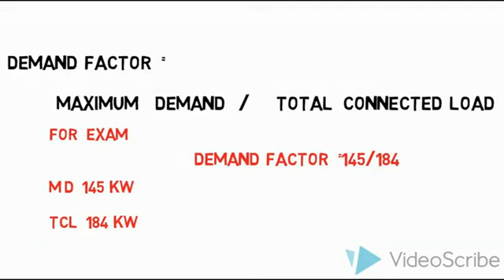How to calculate demand factor simple formula new explanation